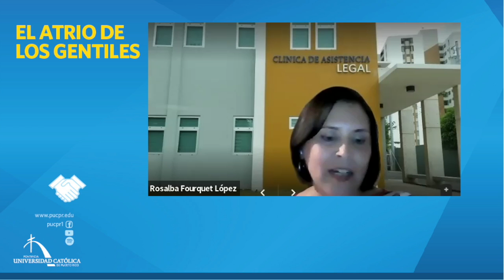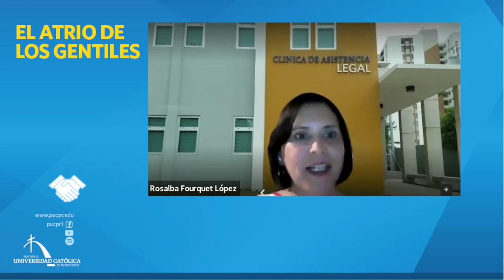El Atrio de los gentiles - Conocemos más sobre sobre el periodista Pepo Garcia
En El Atrio de los Gentiles se conversa con el periodista investigativo y deportivo Pepo García. Se habló de diversos temas como la ética periodística, los medios de comunicación, su situación actual y  su carrera periodistica. Se unió al panel de invitados la licenciada Rosalba Forquet López, directora de la Clinica de la Escuela de Derecho.